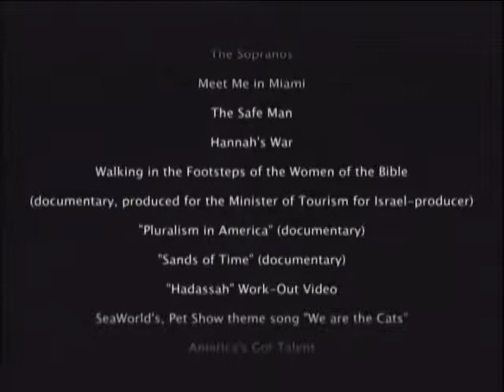David and the High Spirit - trailer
Our passion is to bridge hearts and make every guest
 rejoicing the celebration of the couple and their families,
 participating and making the night the happiest moments to last forever.
For us, it is not just "another job", but as it was our own wedding.